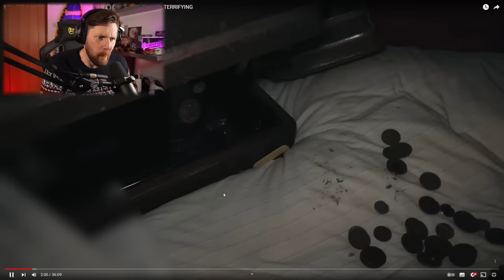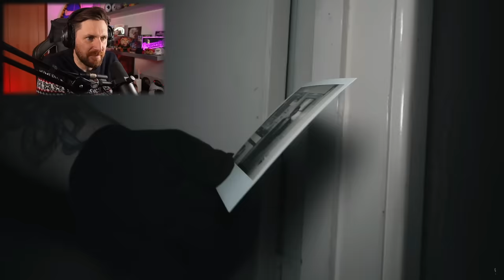This House Has A Ghost And It Did This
Ghost Theory Paranormal investigators decided to investigate a known haunted house nea a roadside and when they decided to leave the cameras rolling alone. this is what they captured.

Caspersight
Newquay
England
TR7 9EG